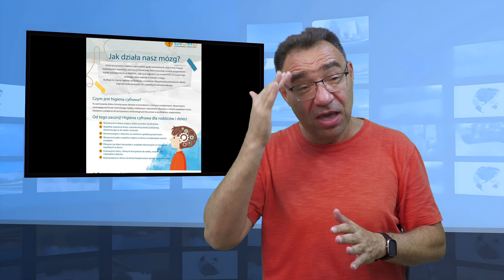Pracodawcy nie chcą już zatrudniać? (Tłumaczenie na Język Migowy - PJM)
Krach w kilku zawodach. Pracodawcy nie chcą już zatrudniać